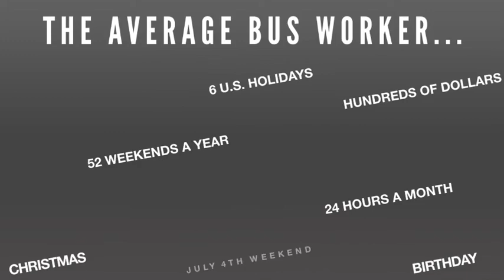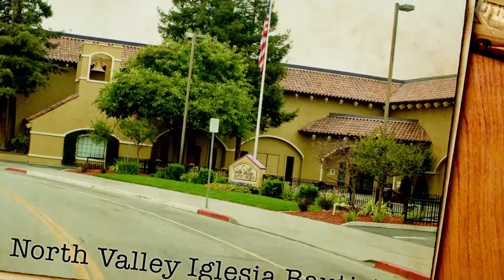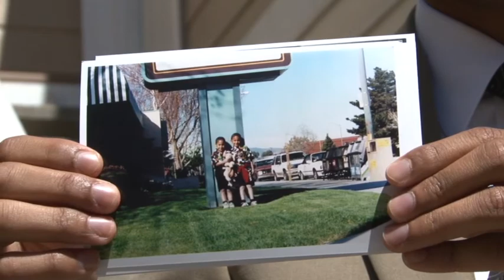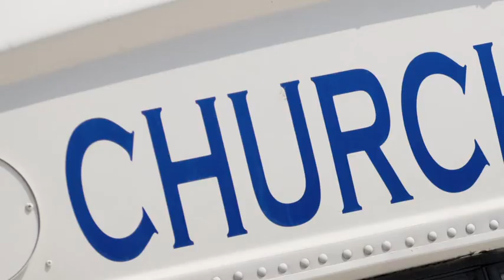The Bus Ministry Works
The bus ministry has been responsible for bringing millions of people to church. But does it still work? Is the bus ministry still worth our time? Is it still worth our money? Is it still relevant?